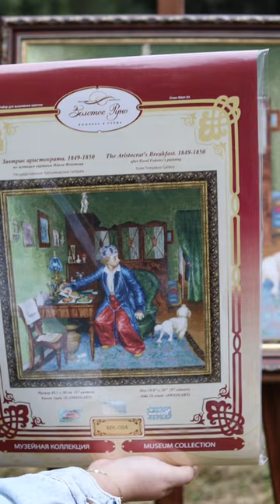МК-084 Завтрак аристократа 1849-1850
В картине «Завтрак аристократа» художник Па́вел Андре́евич Федо́тов изобразил комичную сценку из жизни столичного франта.

Молодой «аристократ» одет по последней моде: восточный стиль в те времена считался шиком. На юноше дорогой шелковый халат, парчовая шапочка с бухарским орнаментом, шелковые шаровары и сафьяновые турецкие туфли. В середине XIX в. халаты такого фасона рекомендовали столичным денди в модных журналах.

Герой старается следовать моде во всем – даже его собачка очень популярной на тот момент породы – пудель – пострижена «под льва».

Без сомнения, тема картины была актуальным сюжетом петербургской жизни.